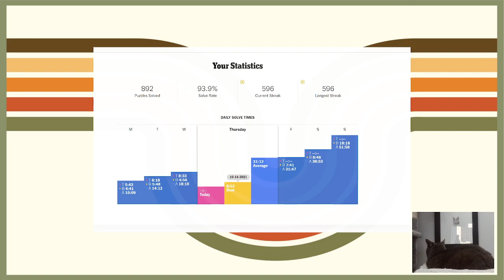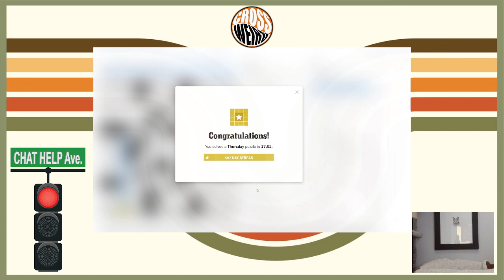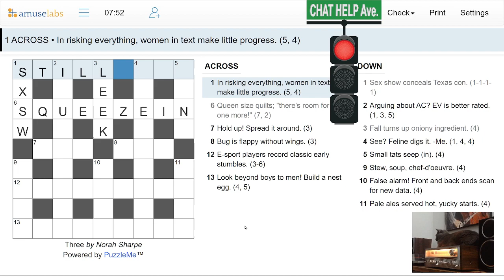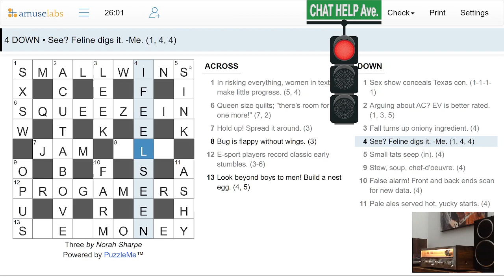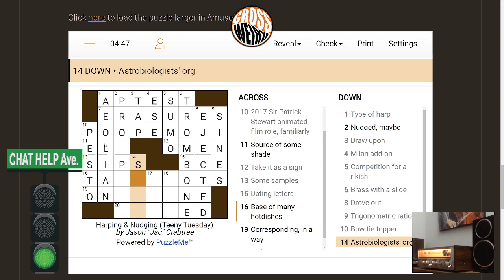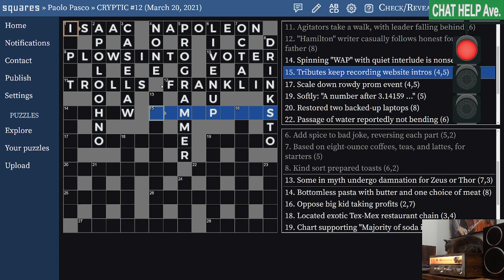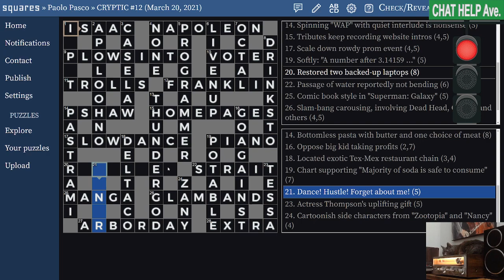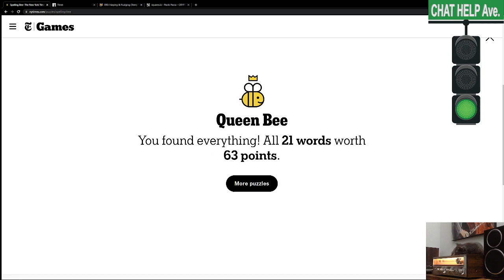Thursday 11/4/21 - NYT/Norah Sharpe Cryptic!?/Jac Teeny/Paolo Pasco Browser/???